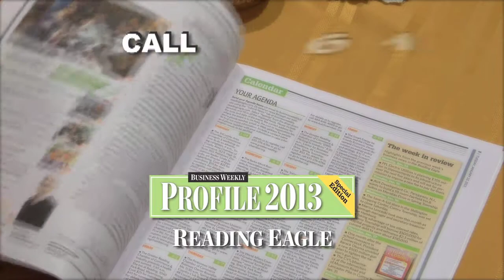Business Weekly Profile 2013, Tuesdays in the Reading Eagle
Special section! Tuesdays in Reading Eagle Business Weekly.
All about business in Berks County iand beyond.